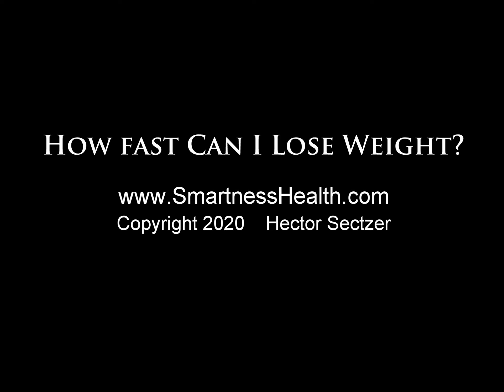14 - How Fast Can I Lose Weight?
You can lose weight as fast as you’re going to gain it back plus more. Losing weight should be done at a natural pace.  We must allow the body to dictate the speed at which weight loss can take place.  Losing weight at a fast pace normally takes the use of stimulants that will cause damage to the nervous system as well as the digestive system.  The actual correct pace at which your body should lose weight depends on many factors such as the daily stress, the daily nutrition, the amount of sleep one gets, the supplements they take, their daily physical activity, their daily eating habits and their determination to educate themselves on nutrition and weight loss.  Learn how to lose weight and maintain it off.  Don’t wait to start losing weight because of an event or to impress someone else, lose weight to protect your health.